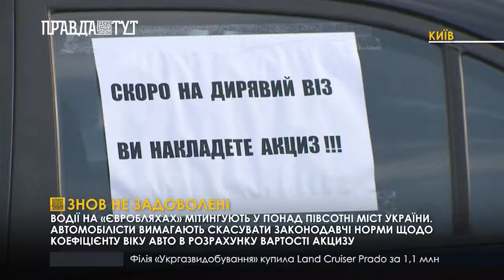Знов не задоволені